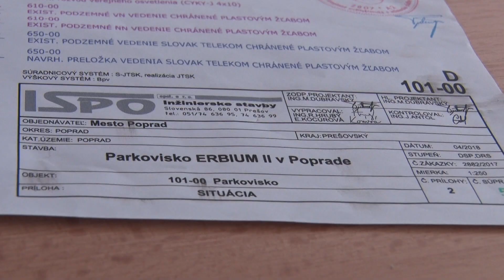Pri bloku Erbium speje problém k rýchlemu riešeniu